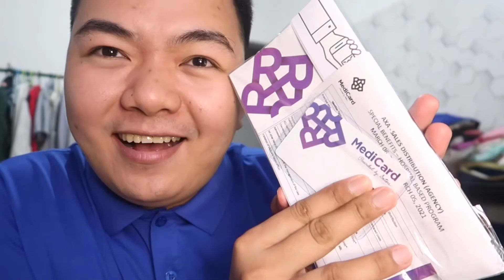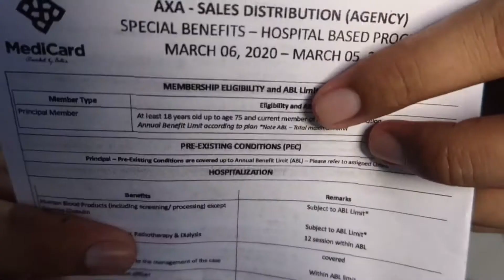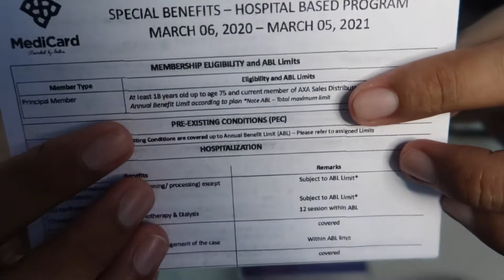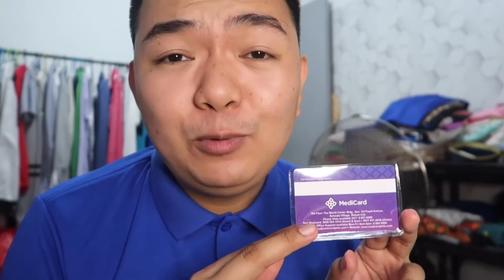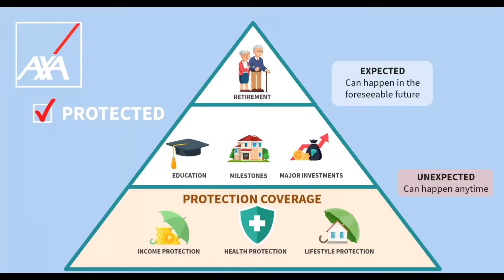PARA SAAN BA ANG MEDICARD? PAANO AKO NAGKAROON NG MEDICARD KAHIT WALANG TRABAHO?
Una akong nagka Medicard sa noong Program Director tayo sa RGMA NETWORK Baguio City, nasundan noong naging Events Officer sa RGMA Manila. Nagkaroon din ako ng health card sa Rainchem International Inc as Area Sales Manager at ngayon bilang distributor ng AXA Philippines.

Nagkaron ng Covid19 tsaka ko lang naappreciate itong health card na ito. Dapat magkaroon na din po kayo ng sarili ninyong health card.

Mas maganda kung sasamahan niyo na din ng isang life and health insurance 1,150 per month.